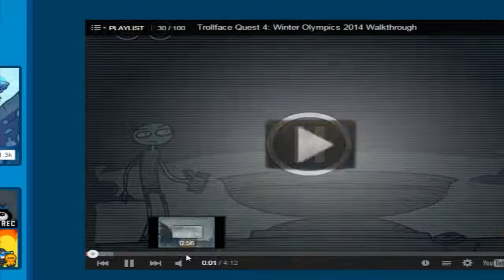RandomPlay - #10 - TrollFace Quest 4 - SuperIperMegaFail!